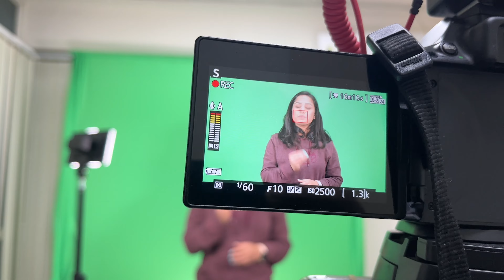BTS about some interesting 🧐 | Shyamalife vlog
# VLOG

I'm a Software Engineer by profession and Youtuber with your love and support 🤭🤗